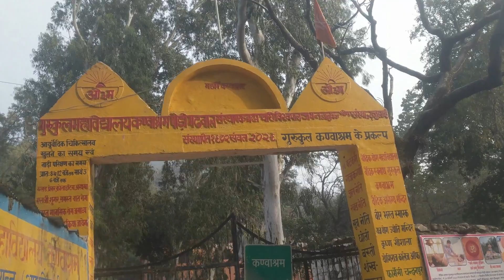वैदिक आश्रम गुरूकुल महाविद्यालय कण्वाश्रम कोटद्वार ll Kanwashram Kotdwar